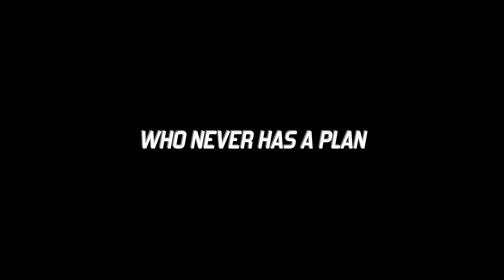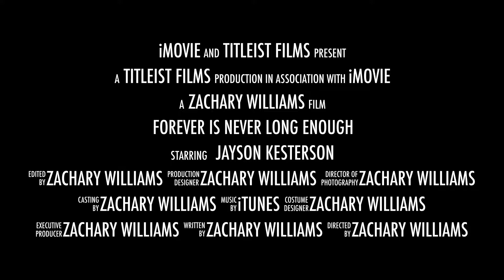"Agent 24" FIFA 18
The Return of Agent 24